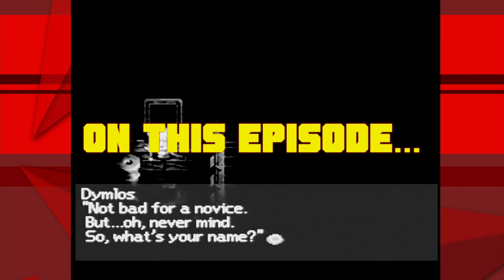Tales of Destiny: Purple Monkeys Ep 1 - The Grind